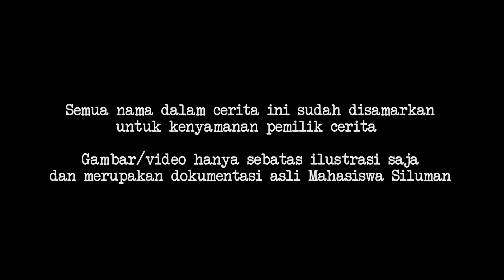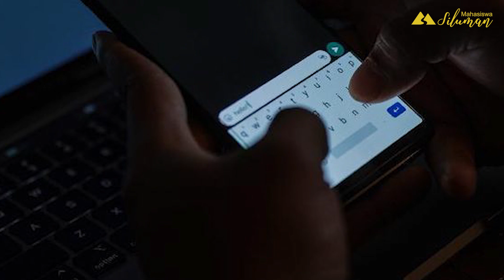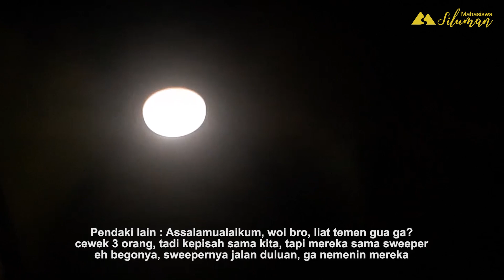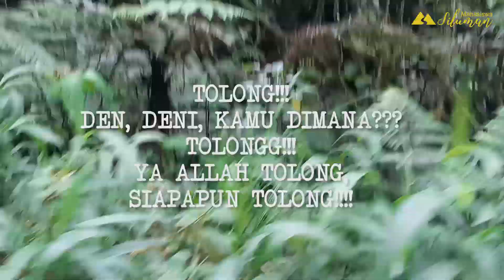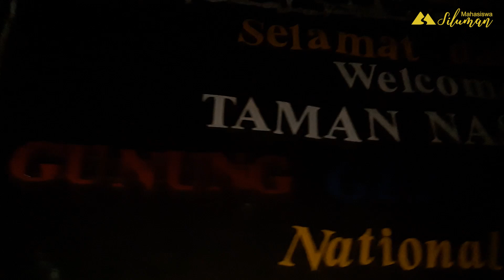NGERI SIH INI! KISAH MISTIS PENDAKIAN ELMA BERTEMU 3 PENDAKI GHAIB GUNUNG GEDE PANGRANGO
Kisah Mistis pendakian elma bertemu 3 pendaki ghaib gunung gede pangrango